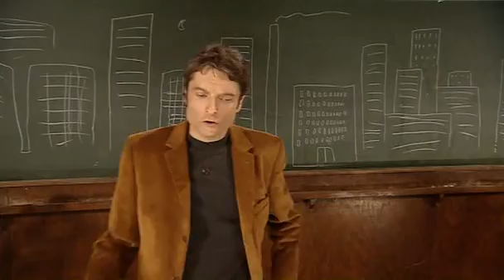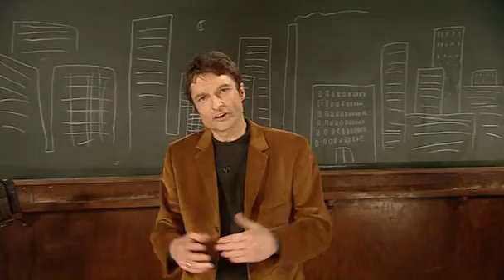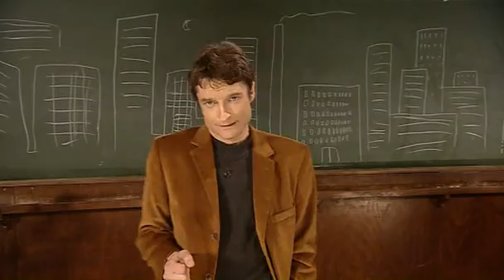Dorfers Donnerstalk S01E01 Karl Heinz Grasser